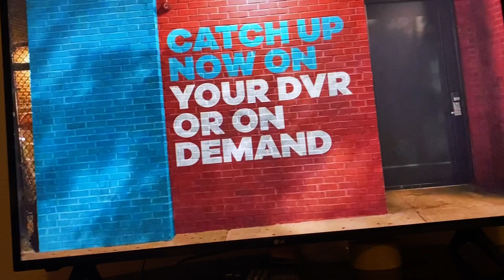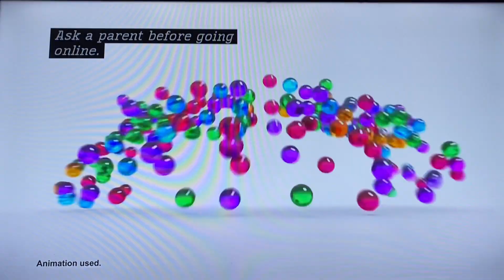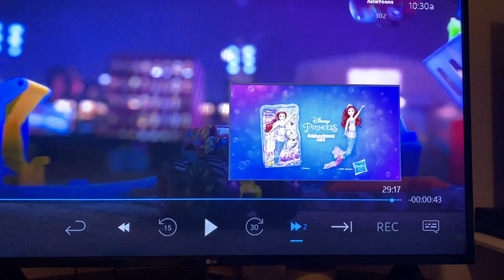Nicktoons - Commercial Break - #3 (March 26, 2022)